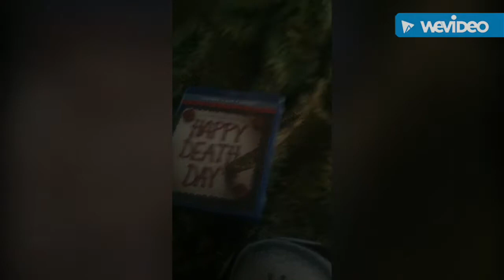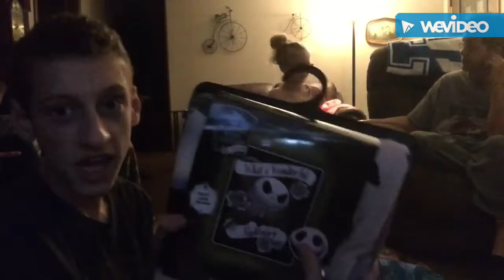Christmas part 2